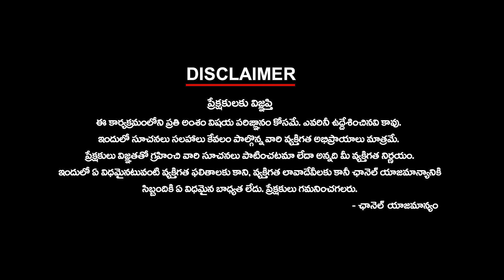ఏపీ ఎన్నికల ముహూర్తం ఫిక్స్ | AP Elections Schedule Will Be Fix ...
ఏపీ ఎన్నికల ముహూర్తం ఫిక్స్ | AP Elections Schedule Will Be Fix ... | ktvteluguKtvTelugu @KtvTeluguNews